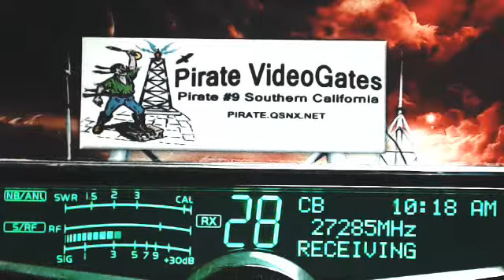311 TN, WhiteRaven BC, 4251 VA, RustyNail MO, 58 IL, SpaceHog IL, 1 EyedJack TX, 2020 BirdMan IA